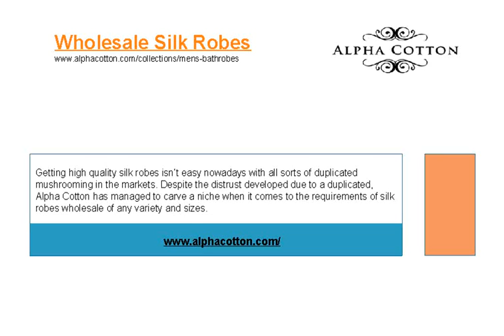Wholesale Silk Robes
These wholesale silk robes can give a major uplift to the overall dressing of the individual. These highly comfortable and affordable silk robes are made of 100% natural material which increases its durability. Available in a number of vibrant colors and different collar types such as hooded and kimono, these silk robes can easily draw anyone’s attention, which makes them even more desirable.